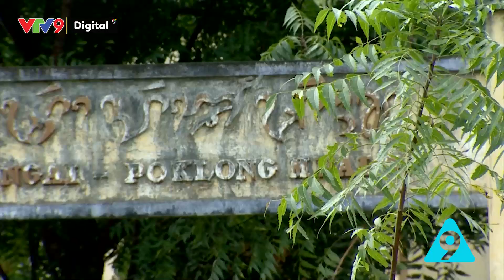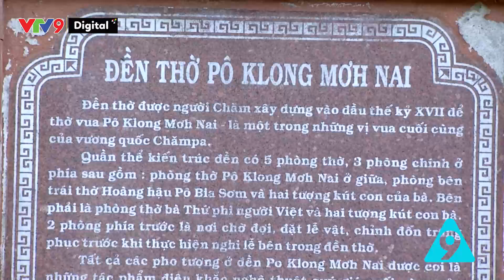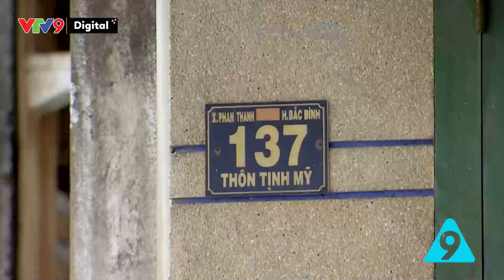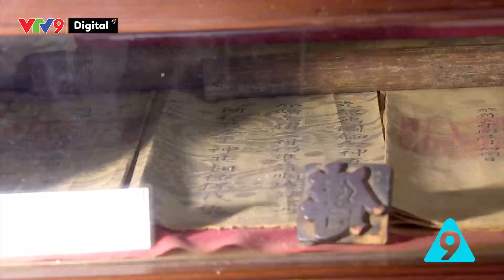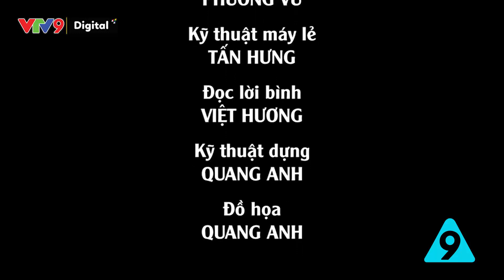Báu vật Cham-pa | Chuyện cũ dấu xưa - Tập 21 | VTV9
Hôm nay cùng khám phá xem báu vật Chăm-pa có gì đặc biệt nhé các bạn.Chuyện cũ dấu xưa là chương trình khám phá những gì của cha ông để lại, đó là những công trình kiến trúc, những văn hóa , thờ tự... Chùng ta cùng chương trình khám phá nhé !